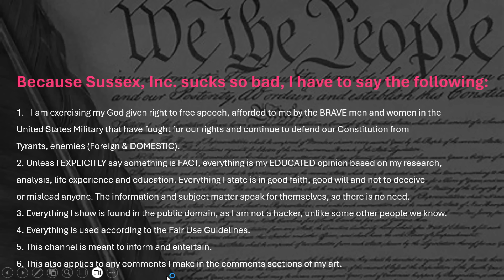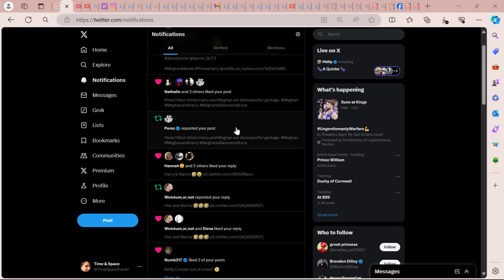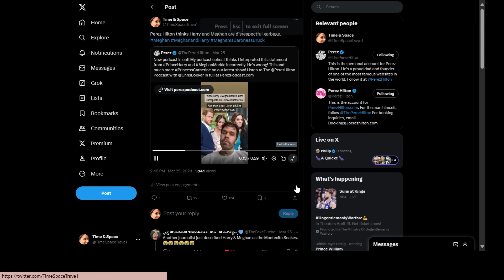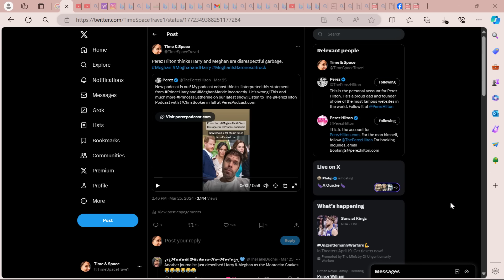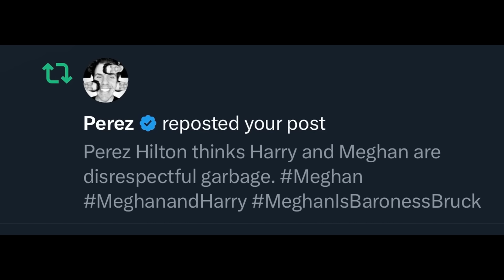FACT! Perez Hilton Thinks Harry & Meghan Are Garbage!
GETTR - @duchofnarsussex
Truth Social - @duchofnarsussex
Gab - theduchessofnarsussex

Age
Caste
Disability
Ethnicity
Gender Identity and Expression
Nationality
Race
Immigration Status
Religion
Sex/Gender
Sexual Orientation
Veteran Status